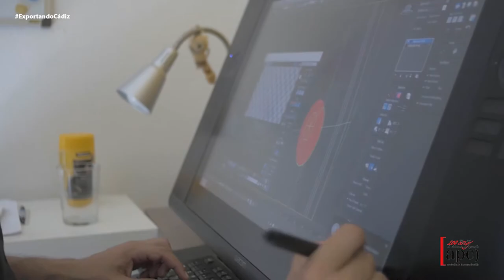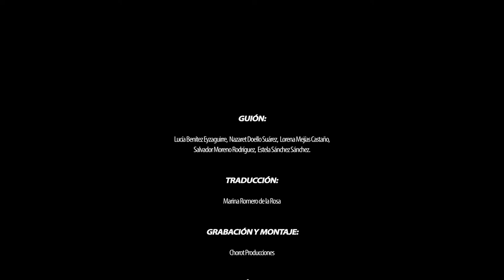Exporting Cádiz - Javier León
Javier León is a 3D graphic designer. He has participated in more than one hundred digital animation projects all around the world, from his study, placed in San Fernando. LeonStudio is a consolidated Company at international level, as it got an Emmy Award nomination in 2017, by The Crown headboard.

The documentary film ‘Exporting Cádiz’ belongs to the Project named ‘Cádiz Reflejada’ (Reflected Cádiz), that deals about showing the everydayness of 17 professionals from the región of Cádiz. This people and their companies are pioneers, and very innovative in their own trades, and this is the reason why they have succedeed abroad.

This Project is promoted by the APC, counts on public financing from the regional government, and fights back the negative stereotypes about Cádiz by highlighting the local entrepreneur’s hard work, and how they have achieved to feature in the international market. Talent is a Cádiz mark.